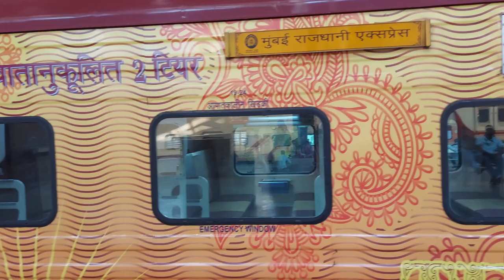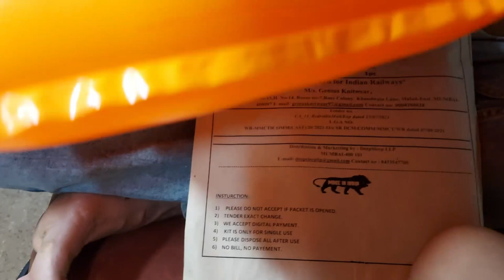Shrivardhan to Delhi | Tejas Express | Indian Rail Journeys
I believe that journey is always beautiful than the destination, and so i wanted to capture the best moment through my video.

There is no direct connectivity from Shrivardhan to Delhi and one has to go via Mumbai or Mangaav which is the closest train station.

Got a glimpse of Mumbai by stopping at Gateway of India and Marine Drive.

Music
Jal - Edge of Water - Aakash Gandhi
A Good Day On the African Planes - Doug Maxwell_Media Right Productions